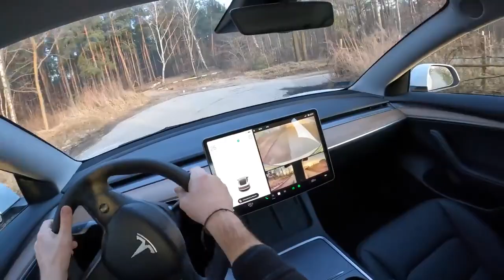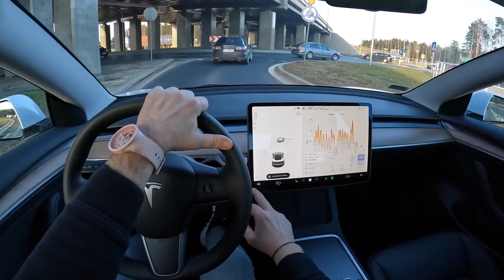2022 Tesla Model 3 Long Range Dual Motor 490HP 0 100 POV Test Drive #1112 Joe Black